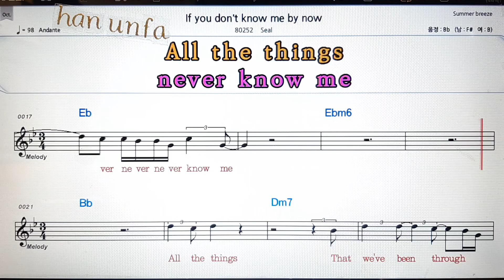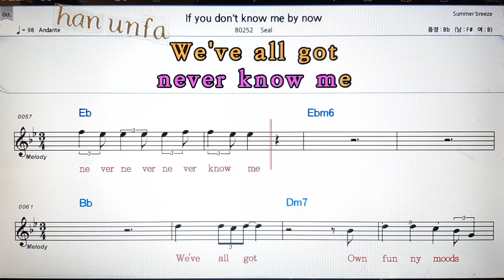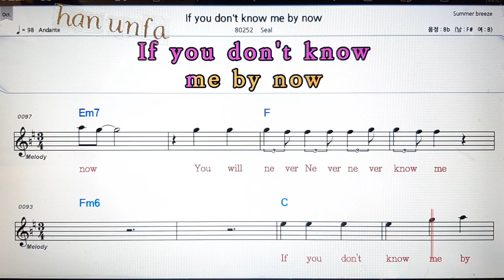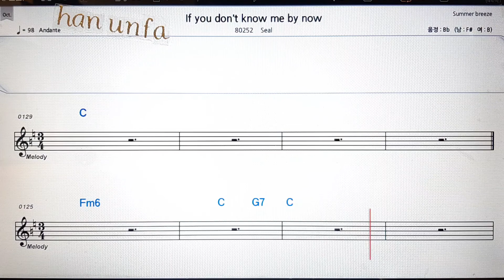If you don`t know mw by now/Seal💋노래방 반주*기타 코드 악보*가라오케💖Karaoke*Sheet Music*Chord*MR